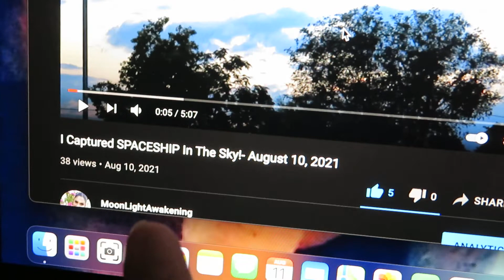A Closer Look On The Spaceship [It Disappears In Front Of you]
I SAW IT 4 TIMES IN RANDOM PLACES IN THE SKY UNTIL I FINALY CAPTURE IT ON CAMERA.